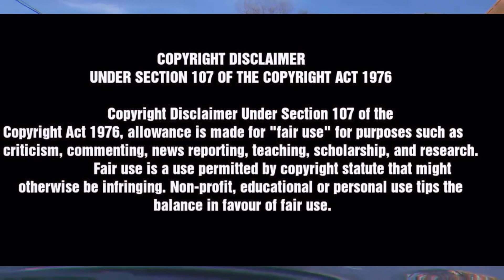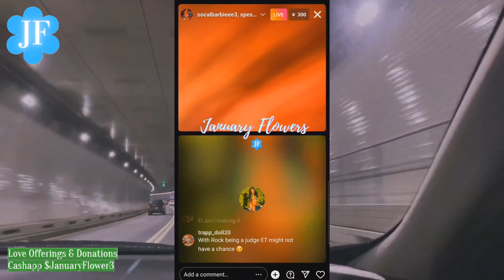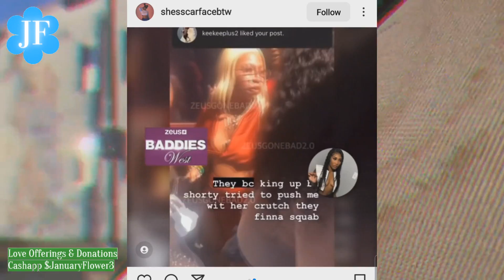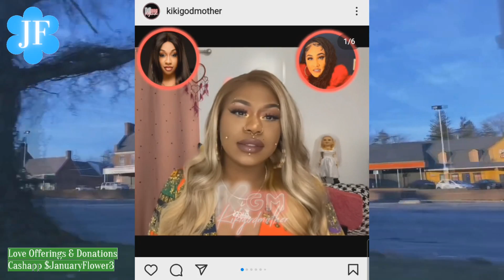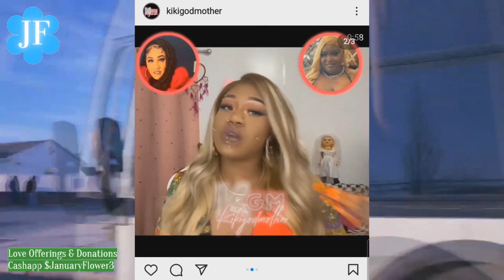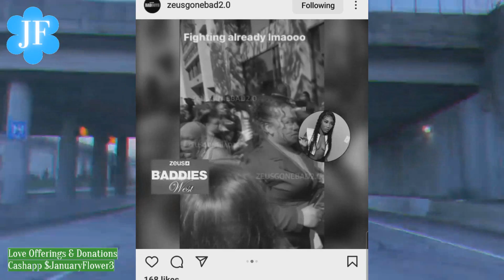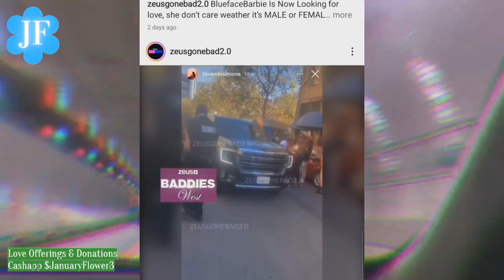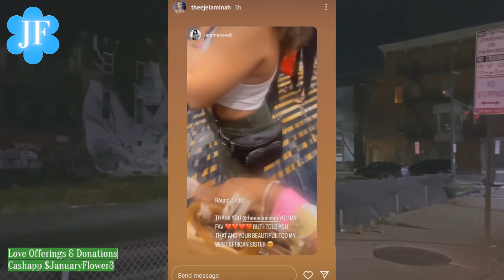BADDIES WEST AUDITION BRAWL| ChriseanRock VS FANS, BGC BRI VS ROLLIE, LUCCI ,SIDNEY STARR, Sukihana